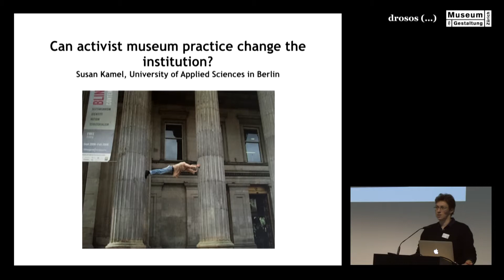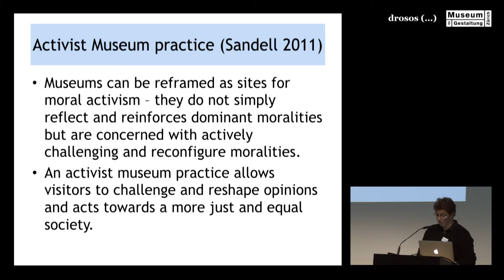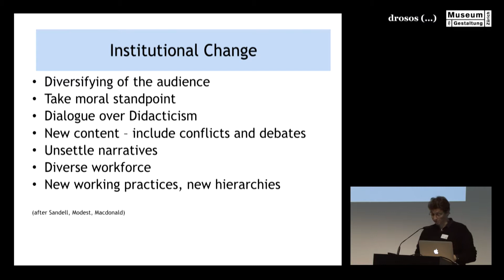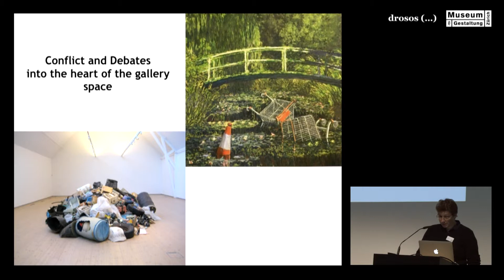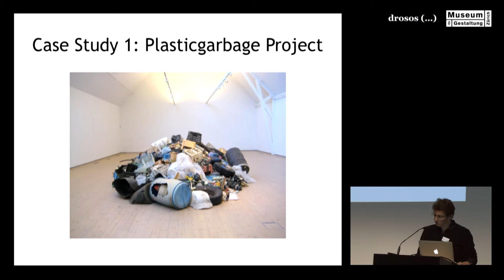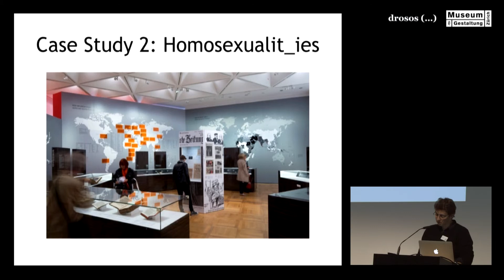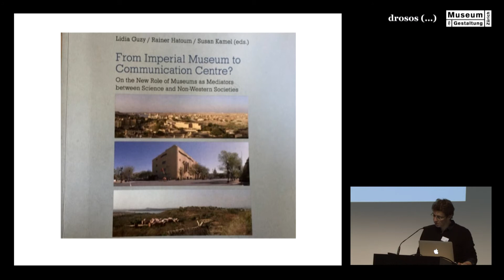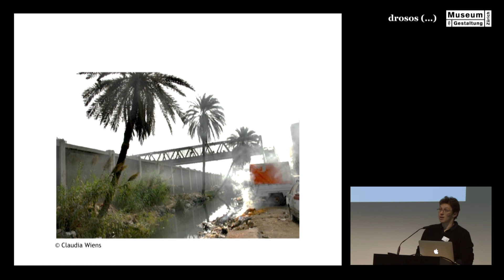Can activist Museum Practice change the Institution? by Prof. Dr. phil. Susan Kamel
Can activist Museum Practice change the Institution?
by Prof. Dr. phil. Susan Kamel, Professor in Museum Studies, University of Applied Sciences (HTW), Berlin, Germany

Beyond the place-bound educational program the exhibition offers opportunities for a presence at new places and for links with new groups. Activities in public space such as the beach clean-ups and media appeals for the protection of the seas give the exhibition makers a new visibility, which often expands their established area of impact. As a result of this which groups are addressed and made aware of the project? Is there a reciprocal effect on the exhibition? Reports on experiences with various formats that venture beyond the exhibition space are presented and discussed.